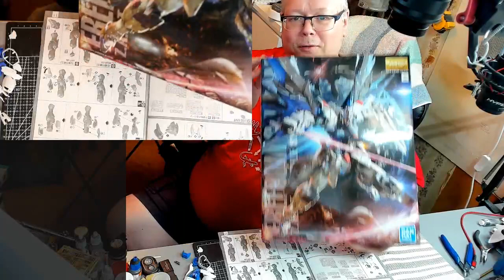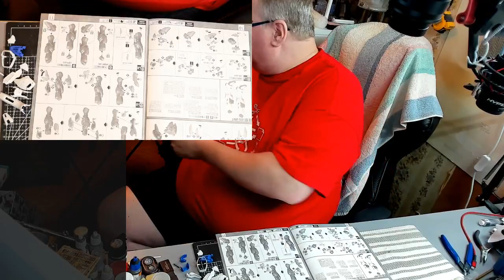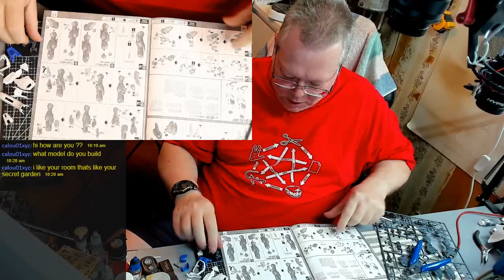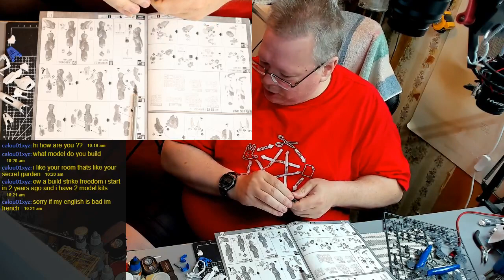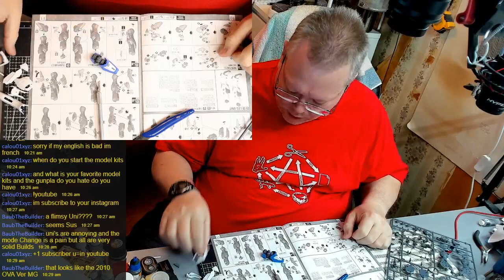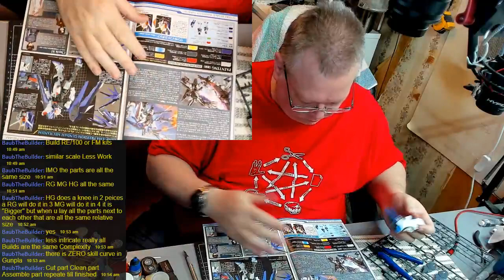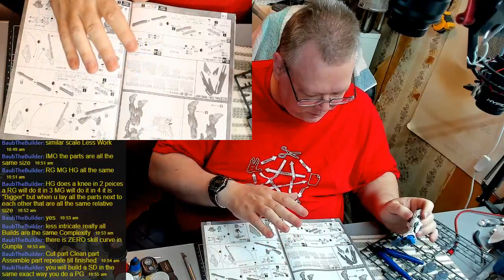Z.A.F.T. Mobile Suit ZGMF-X10A A.K.A Freedom Gundam. Part 3.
Assembling the leg(s)